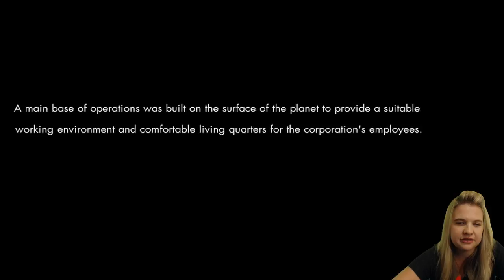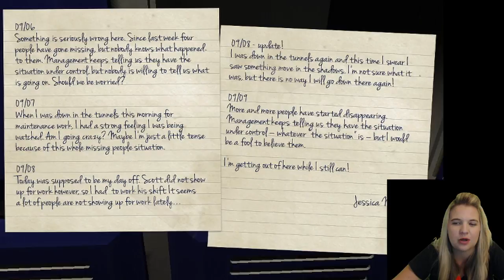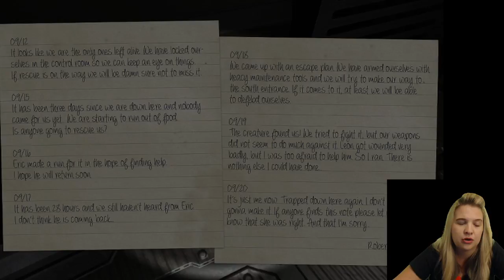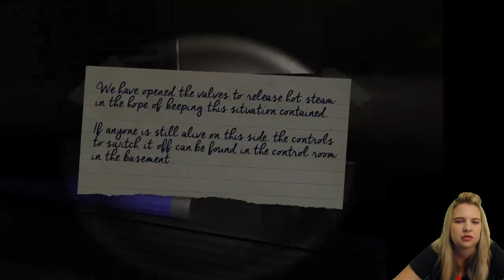Phobos-- Survival Horror Game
PHOBOS is a first person survival horror game set in a futuristic space station.

The player takes on the role of an employee for Phobos Mining Inc. – an asteroid mining corporation based on the planet Mars. After having been on a survey mission flyby of Mars' two moons for several weeks, you return to the space station, but to your surprise everyone seems to be missing. As you explore the abandoned hallways of the space station, you get an unnerving feeling something is watching you from the darkness…